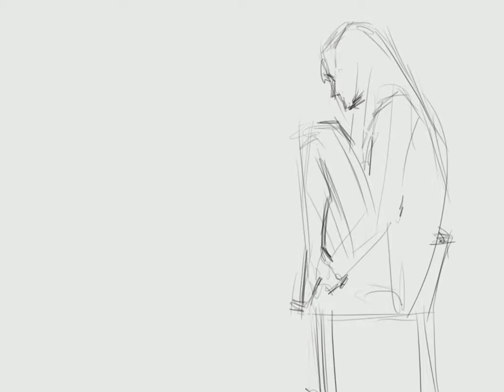Sad girl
Sad girl 150226, 29.7*21 Taeho son